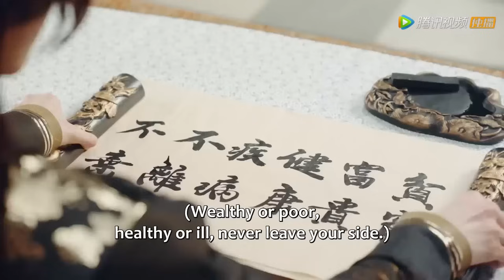【MOVIE】灰姑娘冒充新娘和帥妖皇洞房，卻不料妖皇對她一見鍾情强行與她甜蜜一夜#妖皇大人的小红娘